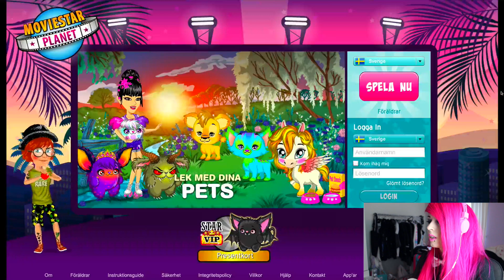LÄSKIGASTE SPELET NÅGONSIN?? | Spelar MovieStarPlanet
♥ Nu ÄNTLIGEN har jag testat att spela MovieStarPlanet! Skulle ni vilja se mer gameplays med MSP så klicka på tummen upp! Förresten, varför var det ingen som varnade mig om alla jumpscares i spelet?!?! HAHA!

♥ Spana in min bloppis om du är sugen på att köpa något!

♥ Jag redigerar mina videor i Final Cut Pro.
♥ I filmar med Canon EOS 700D och Sony Alpha A1500.